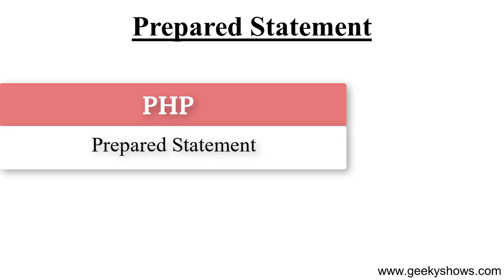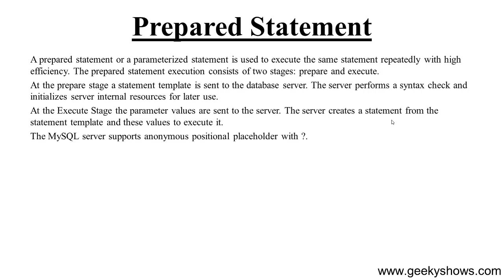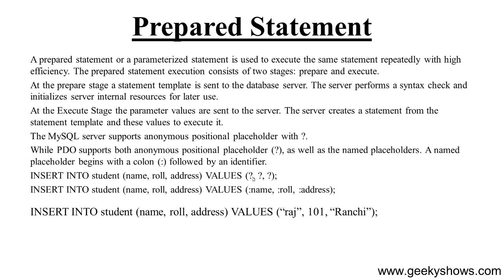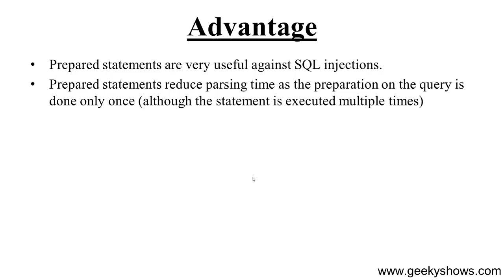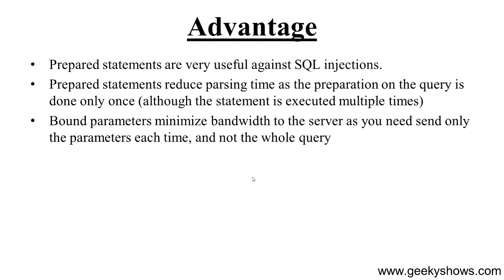Prepared Statement in PHP (Hindi)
Prepared Statement in PHP